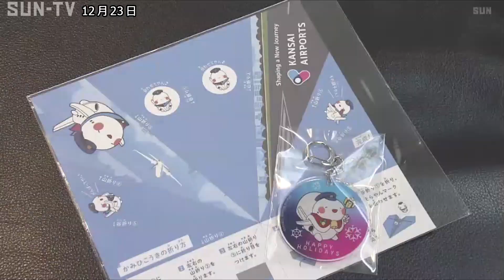関西3空港でクリスマスイベント 「そらやん」からプレゼント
もうすぐクリスマスです。神戸空港では24日、クリスマスイベントが行われ、空港の公式キャラクターがプレゼントを配りました。

クリスマスを前に神戸空港にやってきたサンタクロース。空港の公式キャラクター「そらやん」です。

この催しは季節のイベントを通じて空港や旅の魅力を届けようと、関西エアポートが神戸空港をはじめ大阪空港、それに関西空港でそれぞれ実施しています。

24日は、「そらやん」が神戸空港を訪れた人たちにキーホルダーと紙飛行機をプレゼントし、受け取った家族連れらは一緒に写真を撮りクリスマス気分を味わっていました。
あすとあさっては、関空でクリスマスイベントが行われます。